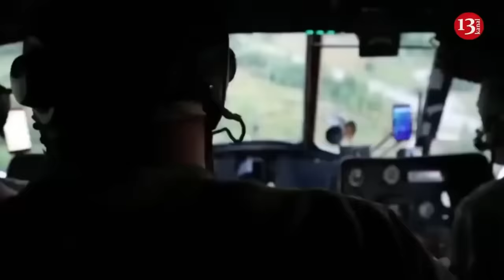The "turtle" tank column, which the Russian army is proud of, was ambushed in direction of Bakhmut